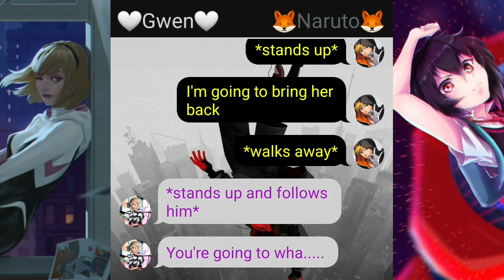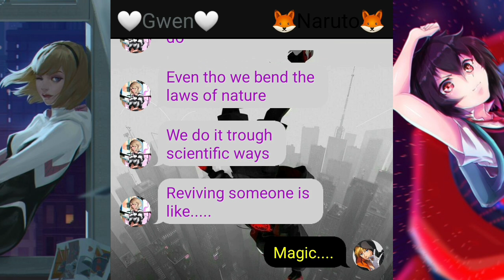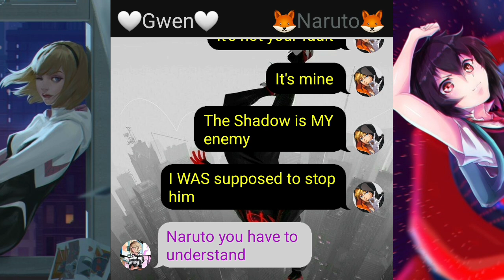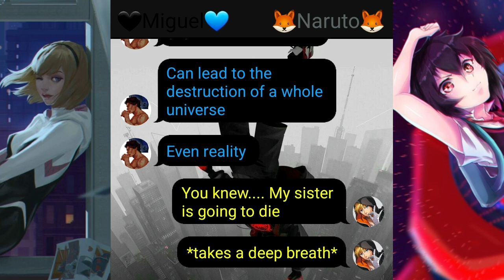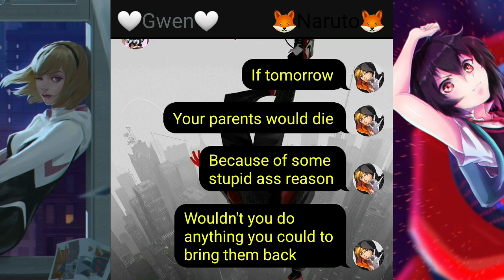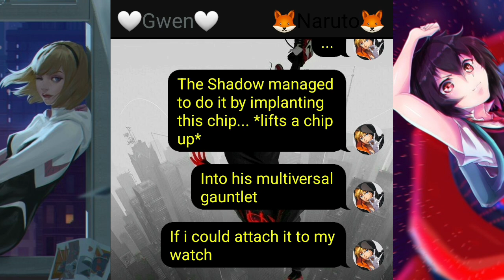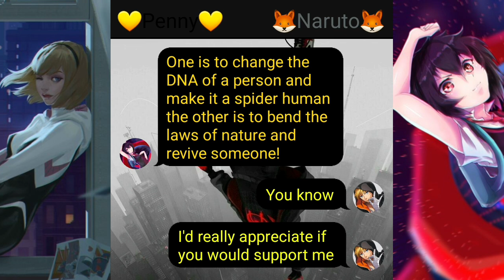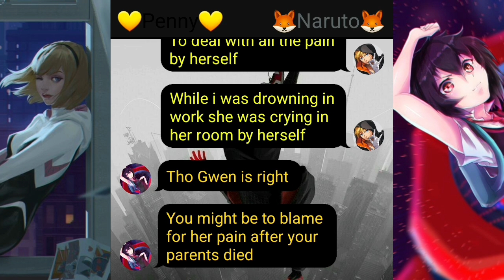{~Spiderman Naruto:The Spider Across the Spider-Verse~} {Part 7 Naruto x Harem}